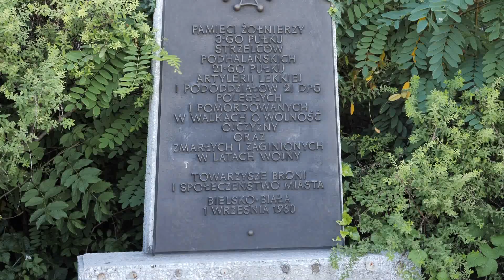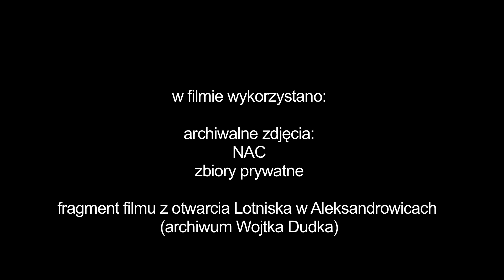Historia koszar przy ulicy Sobieskiego. Bielsko. Bielsko-Biała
Po historii bielskich koszar przy ulicy Leszczyńskiej, czas na koszary przy Sobieskiego. Tutaj przed II wojną światową stacjonowali "podhalańczycy". Jednym z nich byl sportowiec Antoni Mizera. Ciekawych postaci znajdujemy tutaj więcej m.in. Stanisław Sosabowski - dowódca polskich spadochroniarzy, czy Aleksander Kunicki, który wsławił się w zamachu na Franza Kutscherę. Opowiada historyk i nauczyciel LO im. Asnyka w Bielsku-Białej Sławomir Horowski.

Przy okazji jeszcze raz zachęcamy do przysyłania zdjęć w ramach akcji DZIADKOWIE W MUNDURACH Odszukaj zdjęcia z domowego archiwum, wyślij pod , a jesienią staną się częścią naszego filmowego projektu. To nie muszą być osoby z Bielska, ani w Bielsku służące. Chodzi o zbiorowy, fotograficzno-filmowy portret naszych przodków.